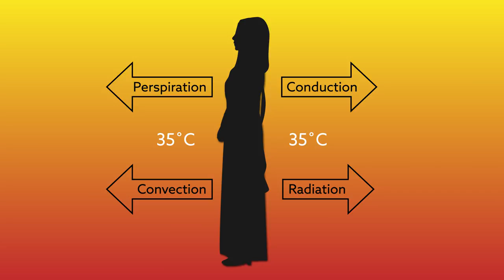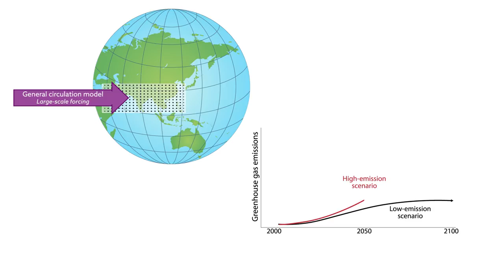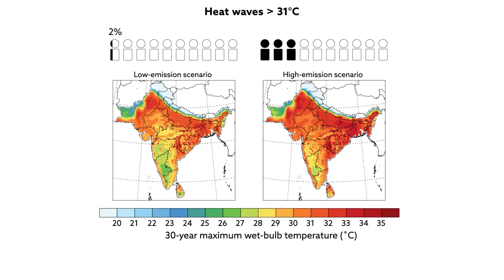Deadly Heat Waves Projected in the Densely-Populated Agricultural Regions of South Asia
Im et al. "Deadly Heat Waves Projected in the Densely-Populated Agricultural Regions of South Asia." Science Advances (2017). doi: 10.1126/sciadv.1603322